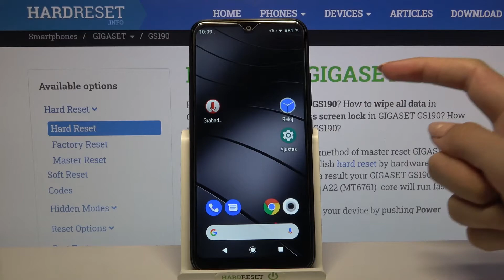Cómo forzar reinicio del Gigaset GS190 - qué hacer cuando mi celular se congela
En este tutorial te mostramos cómo forzar apagado y reiniciar tu Gigaset GS190. Quédate con nosotros y descubre cómo forzar reinicio de tu Gigaset en unos pocos pasos.

¿Cómo apagar un Gigaset GS190 ¿Cómo forzar un reinicio de Gigaset GS190? ¿Cómo reiniciar un Gigaset GS190? ¿Cómo forzar un apagado en Gigaset GS190? ¿Qué hacer si se congela mi Gigaset GS190?